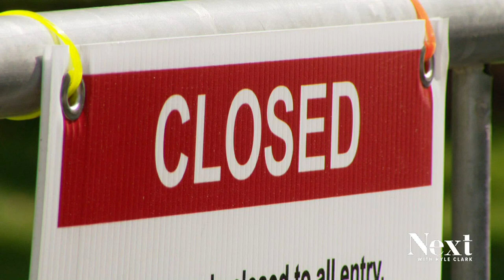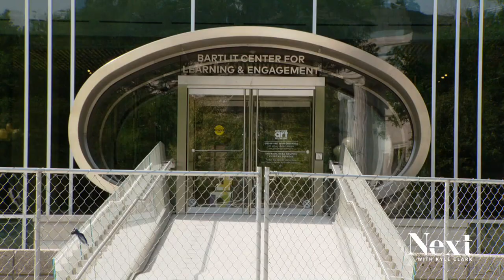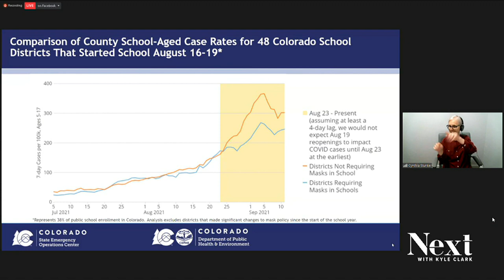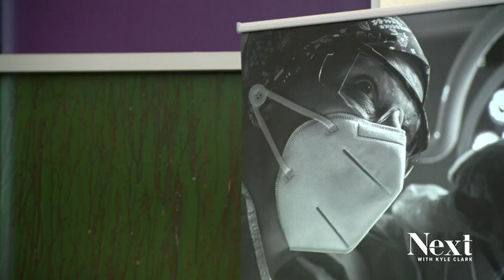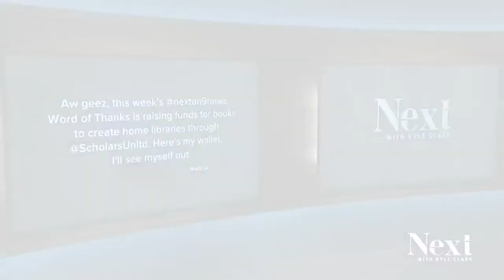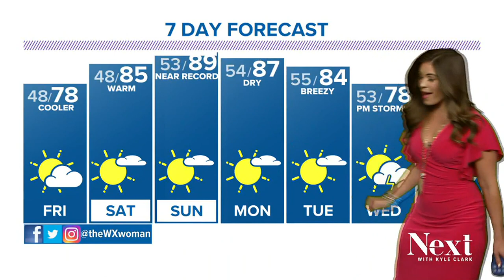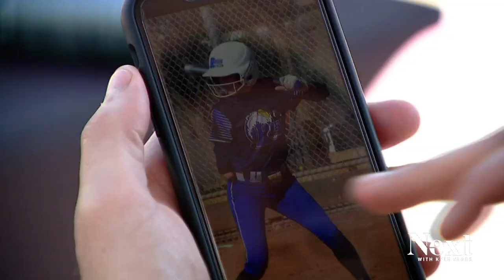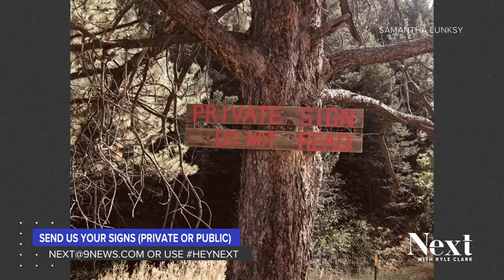Inside Civic Center Park's closure; Next with Kyle Clark full show (9/23/21)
Civic Center Park, Denver's downtown landmark, spiraled out of control for months before it closed to the public. - A disparity among which teens are being vaccinated for COVID in Denver. - For the love of the game: A story of adaptation and determination.